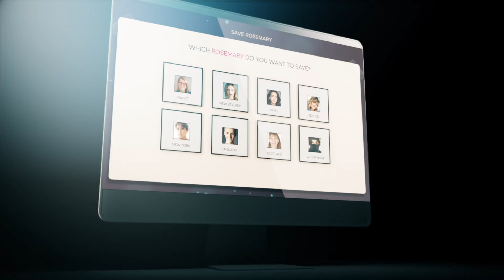'Save Rosemary' - The Movie: "Holly Dodd as News Anchor Australia."